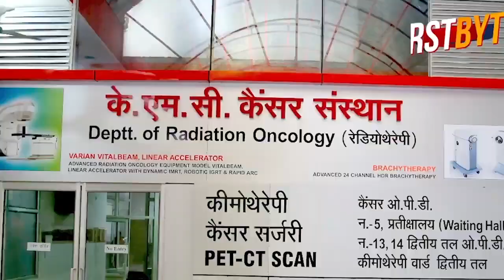ढाई करोड़ के मंदिर परिसर पर कब्जे को लेकर रोजाना तकरार, कानून व्यवस्था पर संकट ।।